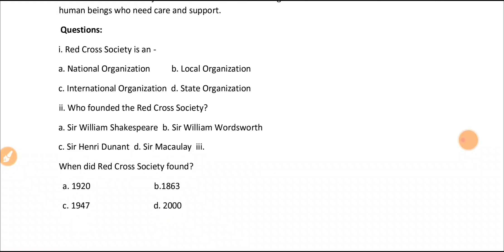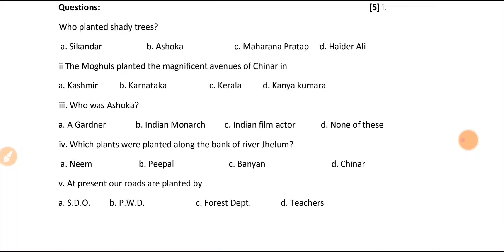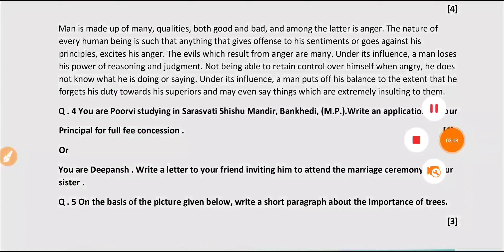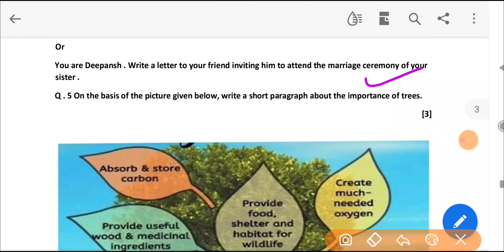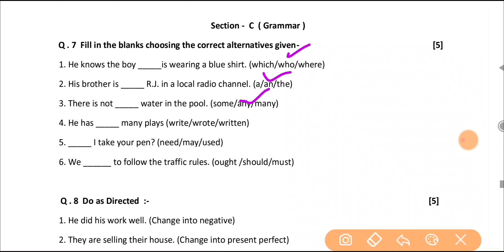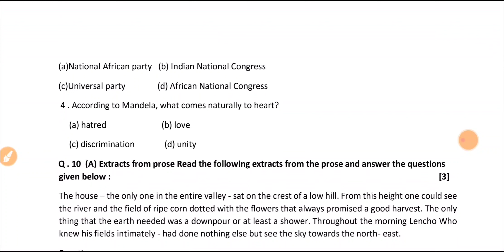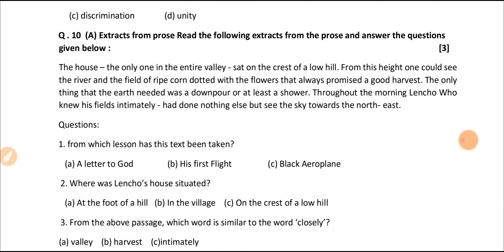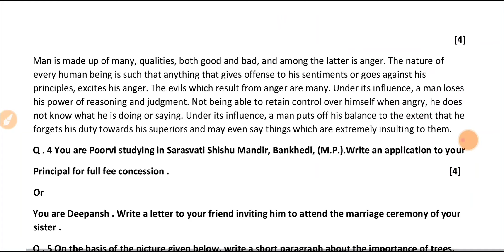10वी अंग्रेजी त्रैमासिक पेपर 2022 सोल्यूशन |mp board class 10th english trimasik paper 2022 solution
10वी अंग्रेजी त्रैमासिक पेपर 2022 सोल्यूशन |mp board class 10th english trimasik paper 2022 solution

English Trimasik Paper 2022 With solutions || कक्षा दसवीं अंग्रेजी त्रैमासिक पेपर 2022

MP Board 10th English Trimasik Real Paper solution

कक्षा दसवीं अंग्रेजी त्रैमासिक पेपर 2022

MP Board 10th English Trimasik Paper 2022 With solutions || कक्षा दसवीं अंग्रेजी त्रैमासिक पेपर 2022

1. class 10th English trimasik paper 2022

2.MP Board English trimaasik paper class 10th

3. angreji paper class 10th.

4. MP Board angreji trimaasik paper 2022

5. MP Board class 10th English trimaasik paper solution

6. English paper solution trimasik exam class

7. class 10th English real paper 2022

8. class 10 trimaasik real paper English MP Board 10th

10th english trimasik pariksha real paper 2022 || mpboard 10th trimasik english question paper ||